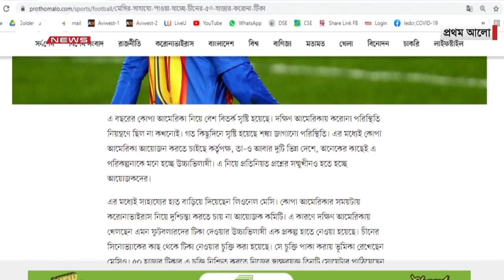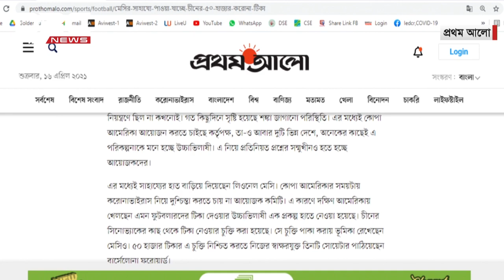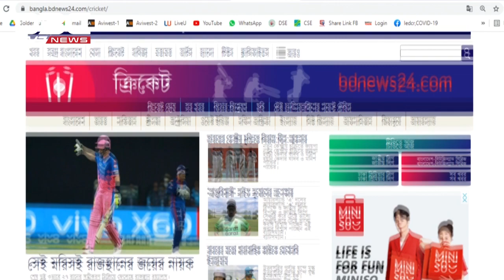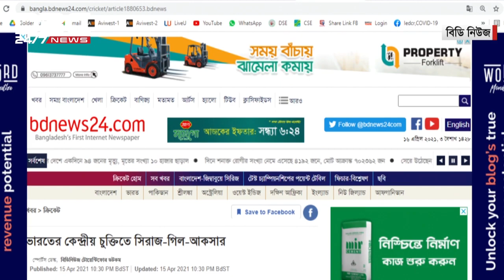খেলার দুনিয়ার পত্রিকার খবর